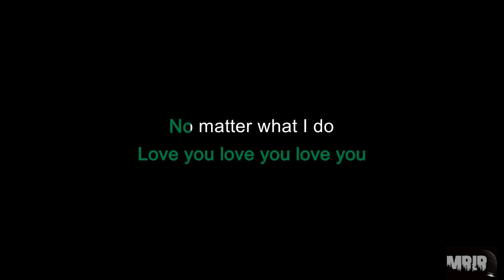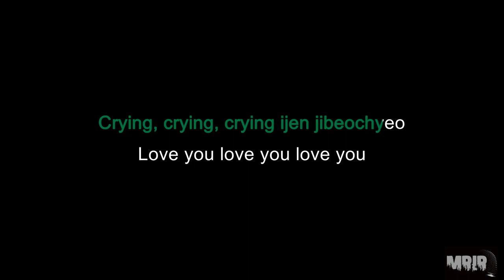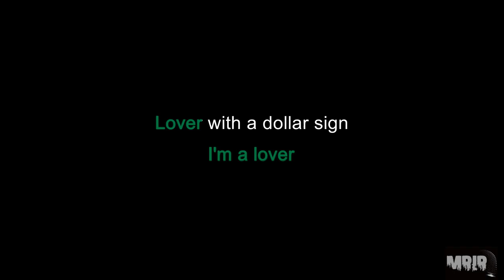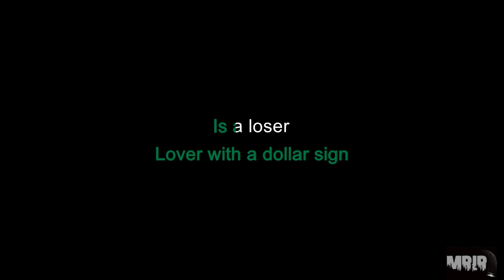TXT LOSER LOVER KARAOKE Instrumental With Lyrics